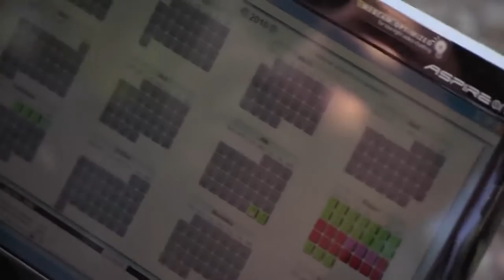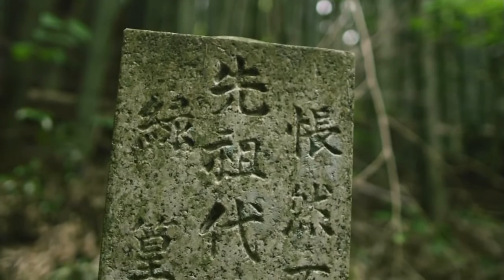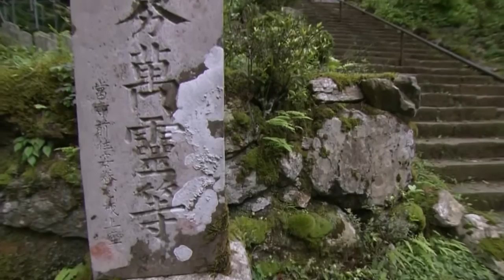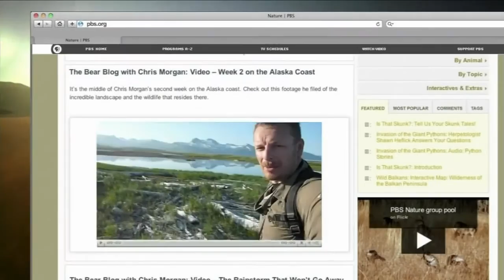How Smart Are Raccoons? National Geographic Animals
National Geographic Animals. How Smart Are Raccoons? They are very good at recognizing patterns, hence being able to find their way back somewhere there is food. Davis et al (1907) pointed out that they are extremely well-fit for solving puzzles ("The raccoons were able to solve the puzzle locks in 10 or less tries, and were able to quickly solve it again even when placed in different orientations") and have a high memory retainment. In plain english, it means they can remember a lot. I remember taking a psych course where my professor mentioned an acting raccoon that was able to learn 300 different commands. Incredible, eh?